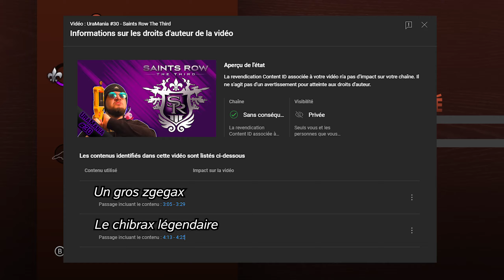UraMania #30 - Saints Row The Third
Meilleur Jeu.

(Si vous avez des conseils à me donnez, n'hésitez pas)

Merci à toi d'avoir visionner cette vidéo ! Cela me fait plaisir. Oui.

(D'ailleurs si vous connaissez des artistes proposant des sons d'ambiances sympa (et gratuit), hésitez pas à me les recommander !)

PS : El Penetrator !!!